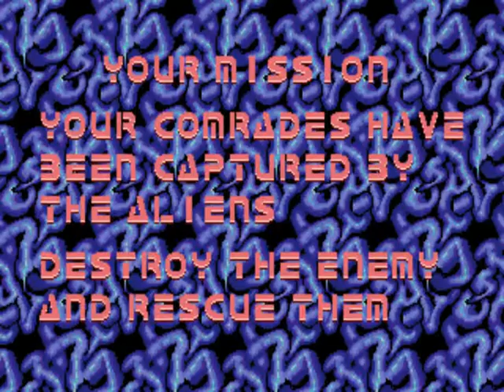- Alien Syndrome - Sega 1987 - [JAPAN VERSION] [MARP HIGHSCORES]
- TRAMA -
"Año 199X la primera colonia espacial fue fundada y esta fue invadida por extrañas criaturas del planeta Alpha. Un mensaje urgente de la tierra fue enviado - Rescata a los colonos de las bases espaciales y destrúyelas -
De inmediato dos mercenarios de guerra Rick y Mary se embarcan a enfrentar a una horda de criaturas salidas de la imaginación mas retorcida.."

Player: Kale
Highscore: 1,101,400
Versión Mame: Wolfmame 138
Versión del Juego: Alien Syndrome (set 6, Japan, new, System 16B, FD1089A 317-0033) (Sega 1987)
Gameplay details: Finished, 1 Loop, Aprox. 26 Mins
Gameplay Rating:

- INFORMACIÓN TÉCNICA -
Sega "System 16A" hardware.

SOUND:
Speaker
Yamaha YM2151 OPM 4.000000 MHz
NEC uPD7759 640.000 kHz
1 Channel

- DESCRIPCION -
Alien Syndrome es un juego tipo 'Run n' Gun' con vista desde arriba donde uno o dos jugadores tomaran el control de dos soldados llamados Ricky y Mary con la misión de rescatar a los colonos de las bases espaciales invadidas por alienígenas.

Al inicio de cada misión es puesta una bomba con un limite de tiempo por lo que tendrás que rescatar a los colonos antes que se termine el tiempo.
Las puertas de salida solo serán abiertas al rescatar a todos los colonos por lo que tendrás que ser rápido y preciso en tus movimientos.

El juego consiste en seis rounds mas un ultimo round donde enfrentaras al jefe de los aliens.

Alien Syndrome fue publicado en enero de 1987 en Japón.

Alien Syndrome fue vendido junto con una cabina dedicada por Sega, pero también fue vendida como un kit de conversión por Sun Corporation bajo licencia de Sega solo en el mercado Americano.

Donn Nauert posee el record oficial de este juego con 2,269,200 puntos en febrero de 1988.

Dispara y toma todo lo mas rápido posible. Si terminas el nivel antes que el tiempo llegue a los 100 obtendrás un bonus de 60k.

- STAFF -
Musica por: Tohru Nakabayashi

- SERIES -
1. Alien Syndrome (1987)
2. Alien Syndrome (2007, Nintendo Wii, Sony PSP)

- CONVERSIONES -
CONSOLAS:
Sega Mark III [JP] (oct.18, 1987) "Alien Syndrome [Model G-1339]"
Sega Master System [US] [EU] (1988) "Alien Syndrome [Model 7006]"
Sega Master System [AU] (1988)
Sega Master System [BR] (1988) by Tec Toy
Nintendo Famicom (1988) "Alien Syndrome [Model SAN-AZ]"
Nintendo NES (1988)

COMPUTADORES:
Commodore Amiga [US] [EU] (1988)
Commodore C64 [EU] (1988)
MSX [EU] (1988)
Sinclair ZX Spectrum (1989)
Sharp X68000 (mar.25, 1992)
PC [MS-DOS, 5.25"] [US] (1989)